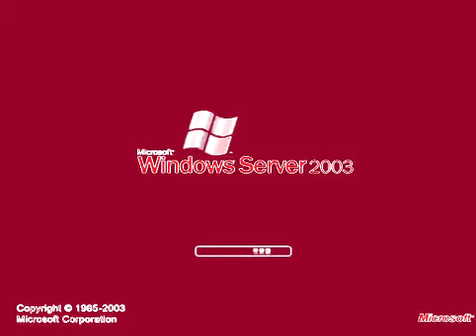Windows Startup and Shutdown Sounds in VodafoneChorded